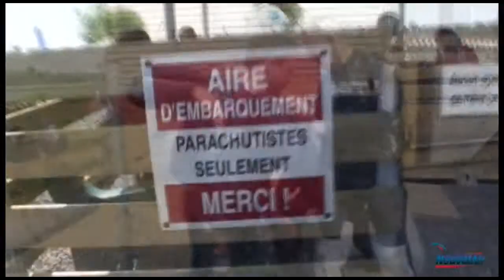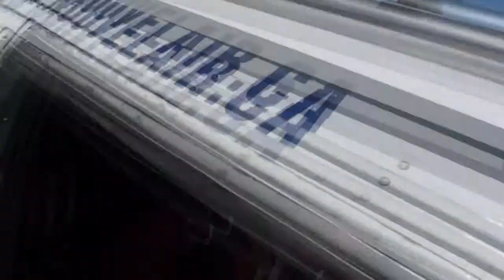Saut tandem - Patrick Decarufel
Mon saut tandem - Patrick Decarufel